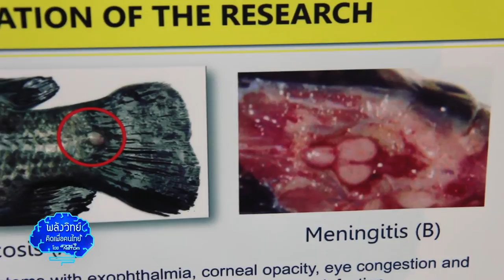พลังวิทย์ คิดเพื่อคนไทย ตอน blueAmp ชุดตรวจโรคปลานิลและปลาทับทิม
รายการพลังวิทย์ คิดเพื่อคนไทย โดย สวทช. ครั้งนี้เสนอตอน ชุดตรวจโรคปลานิลและปลาทับทิม